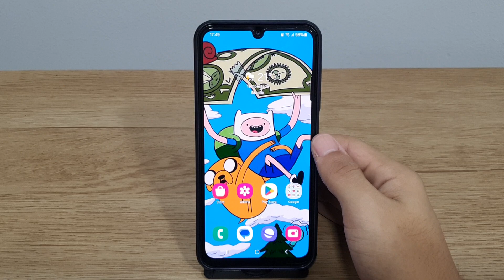Como trocar o papel de parede no Samsung A24 - Passo a passo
Fala pessoal!! vou mostrar nesse video passo a passo de como trocar o papel de parede no Samsung A24
✩ Redmi Note 9 64G / 128GB
✩ Redmi Note 9S 64G / 128GB
✩ Poco X3

★Contato de parcerias:
✩ Poco X3